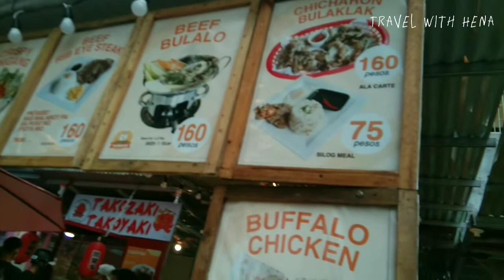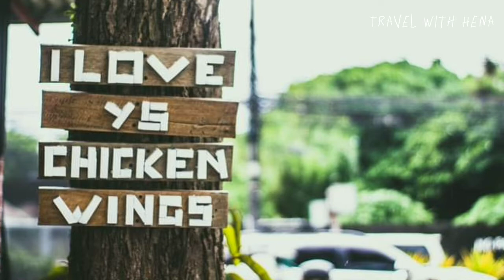PASEO DE LUCENA FOOD GARDEN | Travel With Hena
Hi, babies!